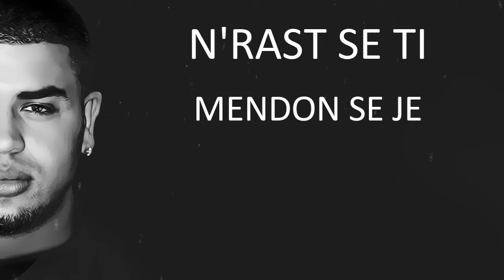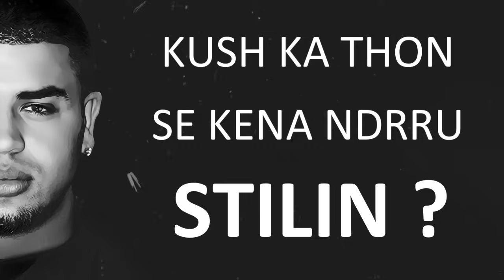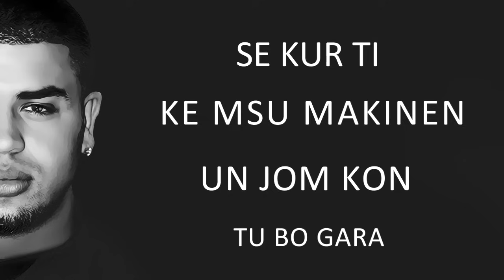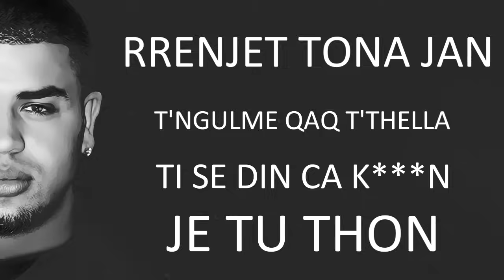Noizy ft. Lil Koli - Sa Mir Me Kon OTR (Official Lyric Video) THE LEADER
Lyrics by : Noizy & Lil Koli
Produced by : DurimKid
Video by : EmDesign
OTR RECORDS